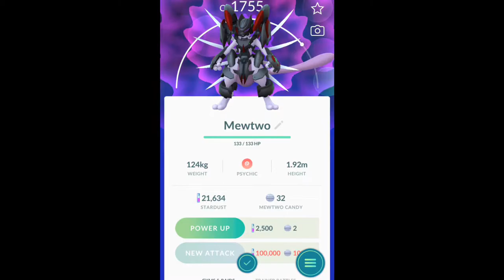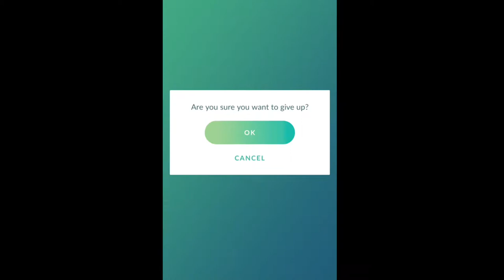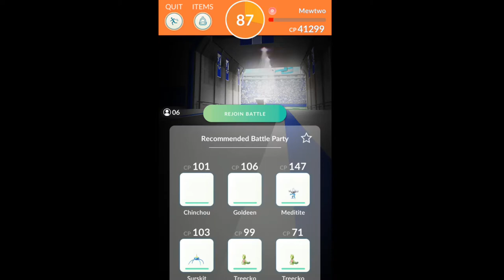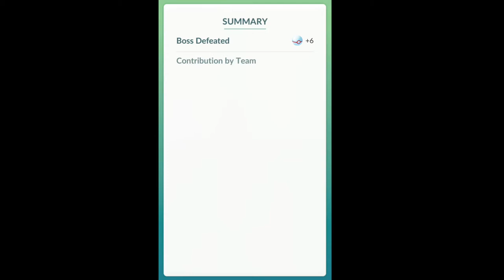Pokemon Go จากศูนย์ถึงโปร Ep.6 ตามล่า มิวทูใส่เกราะ วันที่ 2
Pokemon Go จากศูนย์ถึงโปร ตามล่า มิวทูใส่เกราะ กันครับ